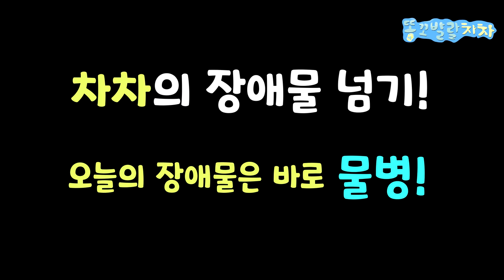요즘 유행하는 장애물 피하기를 해보았습니다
오늘도 똥꼬발랄한 강아지 차차에요 :)

• Main character
name : chacha
gender : female
breed : Golden Retriever
birth : Nov. 17 2019
character : lovely, bubbly, comedy

• BGM
Track : 걸음마